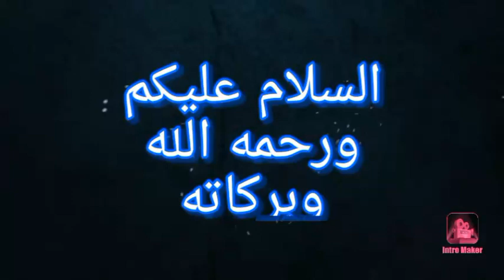طريقة عمل خل البرتقال في البيت بكل سهولة#عمل خليك برتقال make orange vinegar at home with ease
تقطيع  القشور قطع صغيرة، ثم يوضع عليها الخل، ثم تترك لمدة ساعتين وتصفي ليصبح، خل البرتقال برائحته الجميلة ويستخدم، في أغراض النظافة،
طريقة عمل خل البرتقال، في البيت بكل سهولة،
خل البرتقال,عمل خل البرتقال,
كيكة البرتقال بدون خل,
طريقة عمل خل البرتقال,خل التفاح للاشجار,
خل التفاح للنبات,خل التفاح مع الليمون,
خل تفاح ابيض,خل تفاح مع ليمون,نبيذ البرتقال,
مخلل البرتقال الملكي,مخلل البرتقال,مخلل البرتقال الياباني,مخلل قشر البرتقال,
فوائد خل الليمون,خل تفاح وليمون,غني برتقال,
غنيت البرتقال,طريقة عمل خل البطيخ,
اكل البرتقال على الريق,اكل البرتقال في المنام للمتزوجة,اكل البرتقال في المنام للعزباء,
اكل البرتقال,اكل البرتقال في الحلم,
اكل البرتقال قبل النوم,اكل في المنام للحامل,
اكل البرتقال للحامل,اكل البرتقال في الليل،